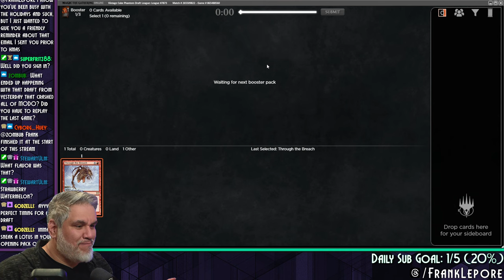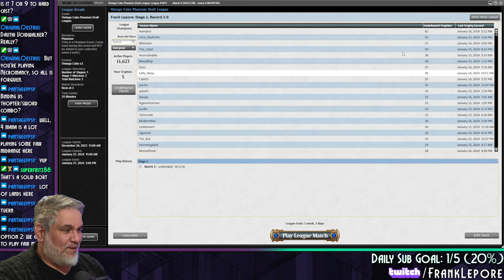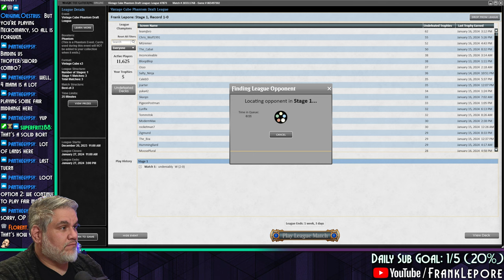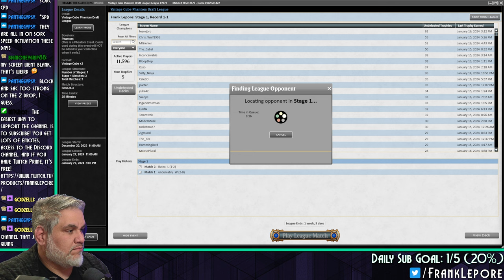Really growing fond of Bloodtithe Harvester. | Magic Online Vintage Cube Draft